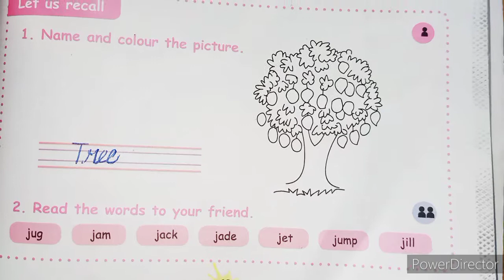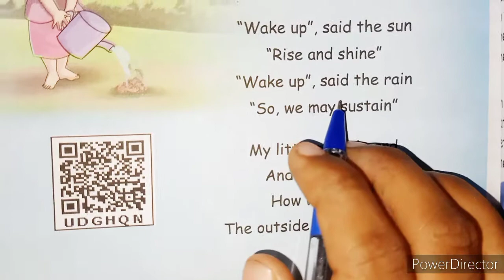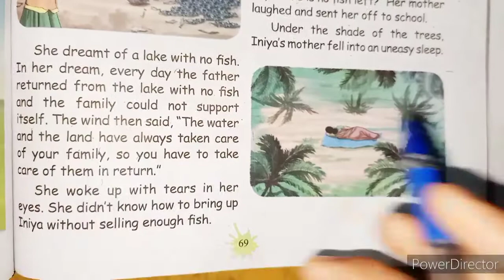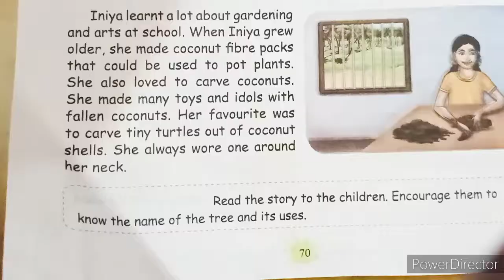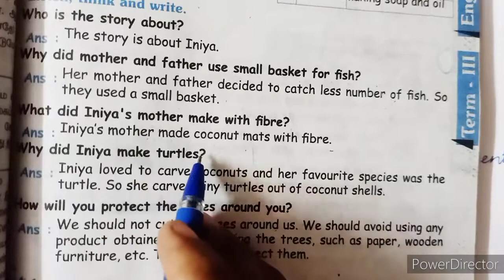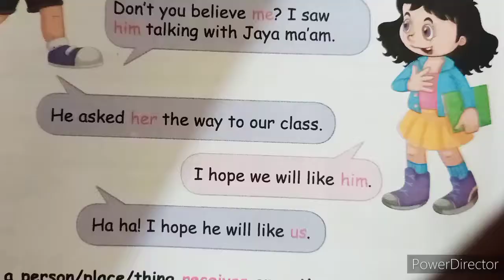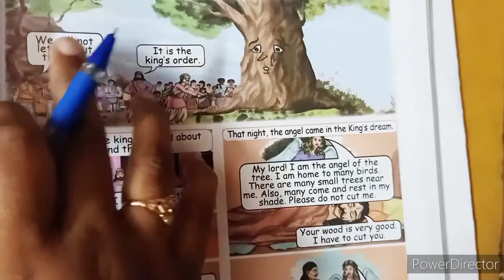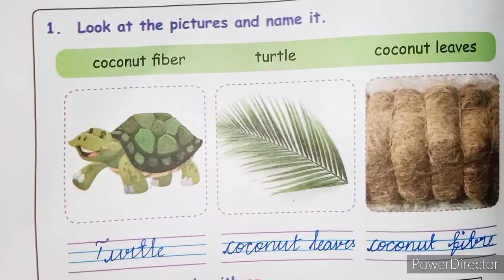3rd Std Term3 English "Our Leafy Friends" Lesson full explanation in Tamil